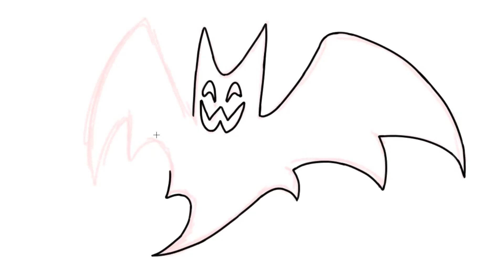How to Draw Halloween Bat step by step - Cute & Easy Drawing Lesson for Kids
How to draw a Bat for Halloween! Easy step-by-step drawing lesson for beginners.